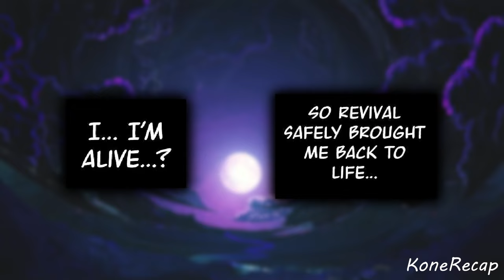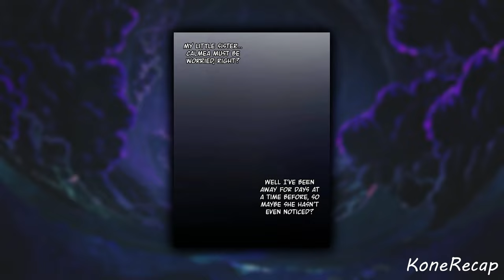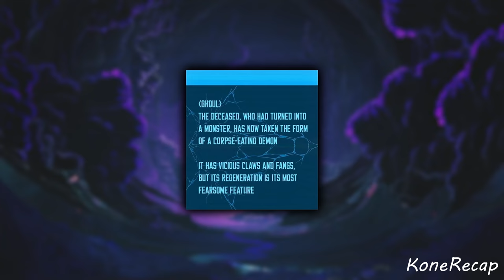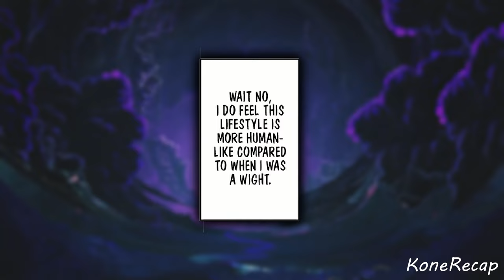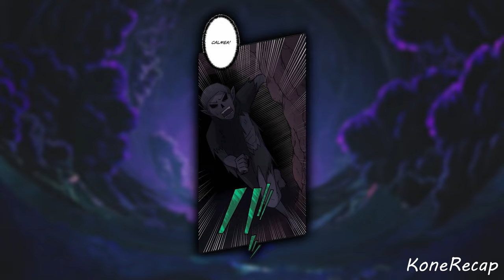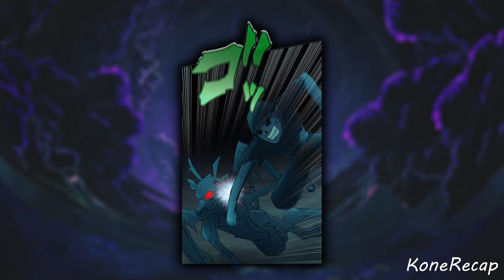He's turned into a skeleton, but he changes with each level || Manhwa Recap